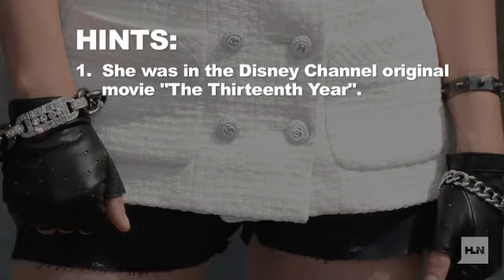Guess who: This actress can bake delicious pies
Our featured birthday today belongs to someone who is well known on the smaller indie movie scene, as well as the big-budget blockbuster scene.Can you guess who it is? Watch the video and see whether you can figure it out.